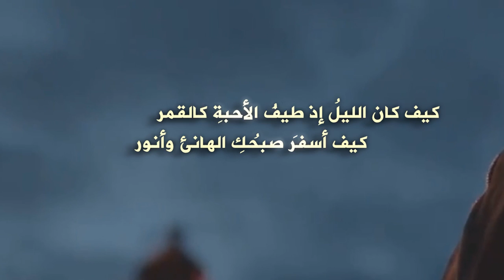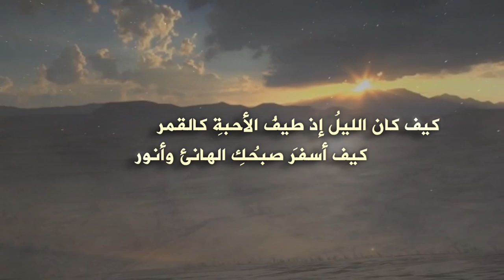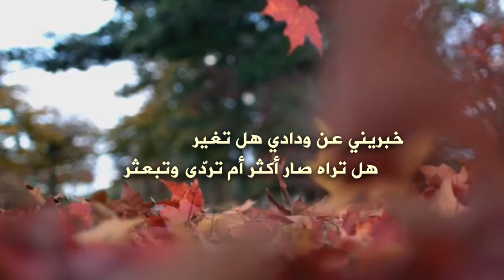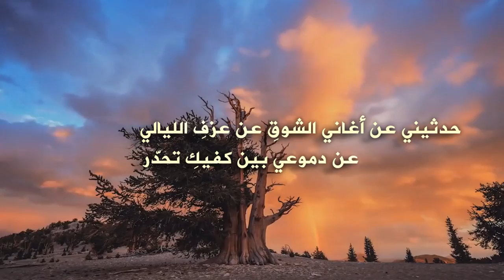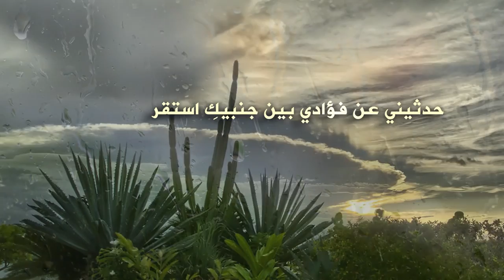شيلة | حدثيني | بدون إيقاع | اداء فهد بن محمد بن بيان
Follow us on | تابعنا على
رابط مباشر الى الواتس آب ►
نسخة الايقاع
نسخة المؤثرات
كلمات  د . ليلى بنت عبدالله  اداء أ . فهد بن محمد بن بيان